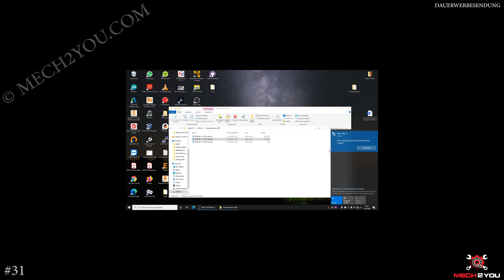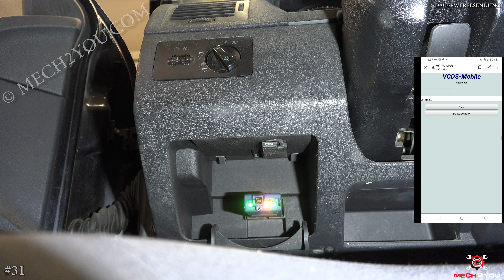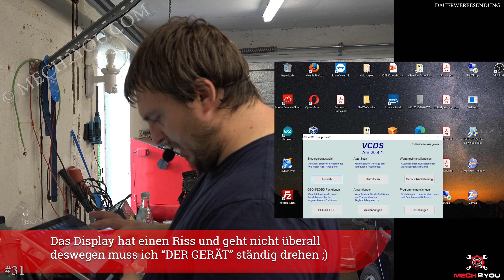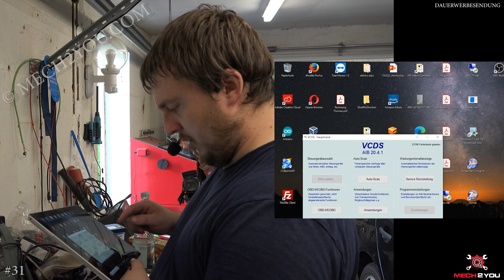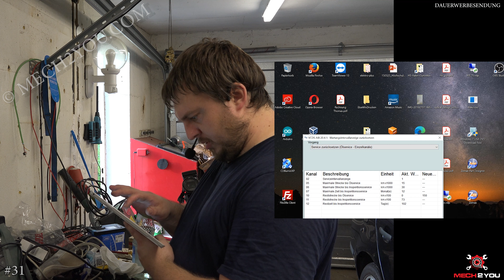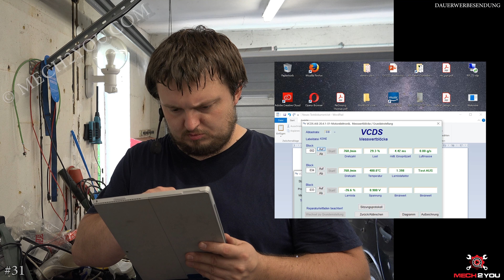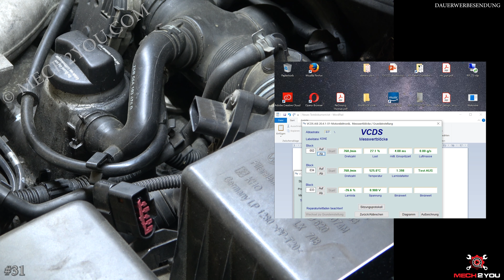🛠️#31 Fehlerspeicher voll mit 16497 P0113, 16485 P0102 & Die Mysteriöse Kiste von car-diagnostics.eu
Beginnen wir mit den Fehlern im Fehlerspeicher: 16497 P0113, 16485 P0102
Der Erste Fehler bedeutet das die Ansaugtemperatur zu groß ist. Der zweite Fehler deutet auf ein zu kein Signal an den Luftmassenmesser hin. Beim Skoda Fabia sitzen beide Sensoren zusammen am Ansaugschlauch. Der Fehler ist schnell gefunden denn der Stecker ist defekt. Ich zeige euch zusätzlich noch Die Mysteriöse Kiste von car-diagnostics.eu

Fehlerbeschreibung / Info:
- 16497 P0113 G42
- 16485 P0102 G70

Inhalt:
0:00 Die unbekannte Kiste von ccd car-diagnostics.eu
0:47 VCDS MIT HEX-NET
1:55 VCDS WLAN verbinden
2:45 VCDS MIT HEX-NET mit dem Handy verwenden
2:59 Autoscan Fehlerspeicher auslesen
3:33 Fehler am LMM per Web Interface
5:48 VCDS verwenden
6:40 Service zurücksetzen
7:20 Messblöcke auslesen
7:56 Luftmassenmesser zeigt 0.00g/s an
8:20 Fehler am Stecker vom LMM
9:25 Fehler ist weg
10:00 Danke an car-diagnostics.eu

Art des Fahrzeuges:
- Skoda Fabia 6Y 2.0 115PS 85kW BJ 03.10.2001 ABS, Servo Motorcode AZL Getriebecode FNJ Schlüsselnummer 8004 366 Kilometerstand km

Gewinnspieltext ist (könnt ihr kopieren):

ccd car diagnostics Adam´s VCDS Adapter für umsonst

Die Aktion läuft bis zum 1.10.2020

Wichtig!!! Alle Anzugsdrehmomente beachten sonst besteht Lebensgefahr. Alle Arbeiten auf eigenes Risiko und ohne Gewähr auf Richtigkeit. Arbeiten dürfen nur von Fachpersonal durchgeführt werden.